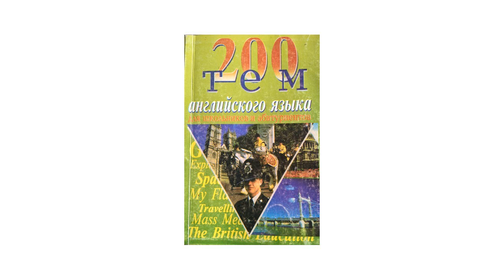14.Впомощь абитуриентам:Формирование правительства.Кабинет Министров/Forming a GovernmentThe Cabinet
14-я тема - "Формирование правительства. Кабинет Министров"/"Forming a Government. The Cabinet"/, из аудио книги: "200 тем английского языка"/составители: В.Бойко, Н.Жидкий, В.Каверина, Е.Панина; читает - Тимур Иосебадзе.